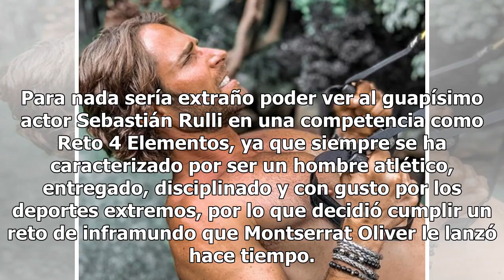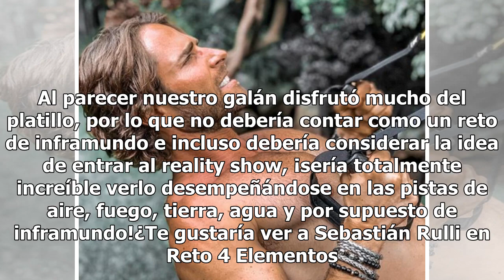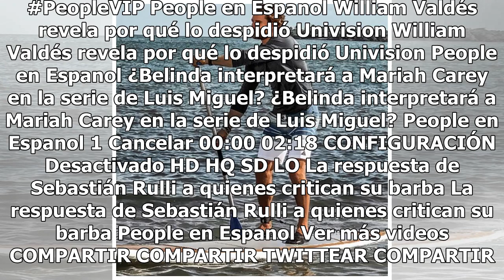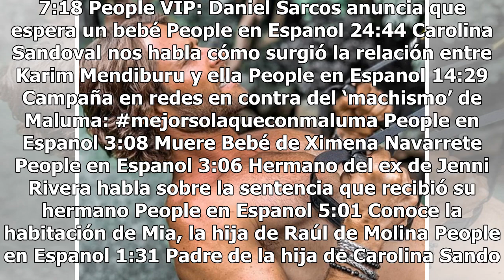¡Sebastián Rulli se une a Reto 4 Elementos!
Para nada sería extraño poder ver al guapísimo actor Sebastián Rulli en una competencia como Reto 4 Elementos, ya que siempre se ha caracterizado por ser un hombre atlético, entregado, disciplinado y con gusto por los deportes extremos, por lo que decidió cumplir un reto de inframundo que Montserrat...